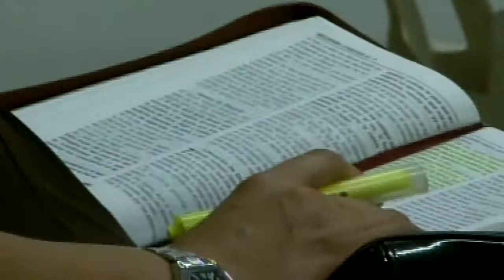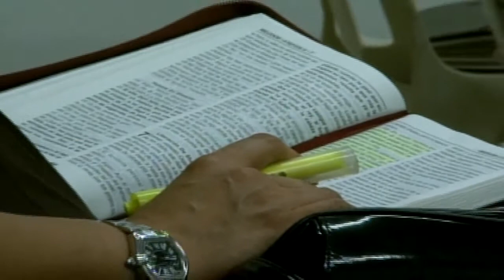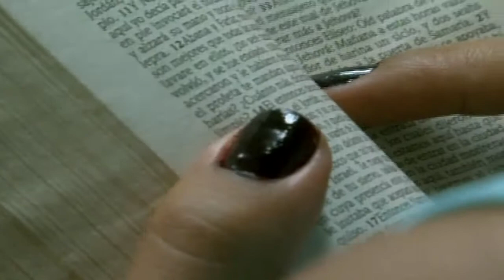SALIENDO DE LA CRISIS PARTE 3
DICE LA PALABRA QUE ELOHIM LEVANTA DEL POLVO AL POBRE...ESO QUIERE EL ETERNO EN SUS VIDAS LEVANTARTE Y PROSPERARTE.

Y PACTOS

EN MEXICO
BANCO IMBURSA CUENTA NUMERO

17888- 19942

EN COLOMBIA
BANCO DAVIVIENDA CUENTA NUMERO
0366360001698 a nombre de la esposa del Rabino

EN ARGENTINA
BANCO SANTANDER RIO

Y CANADA

CORREO ELECTRONICO